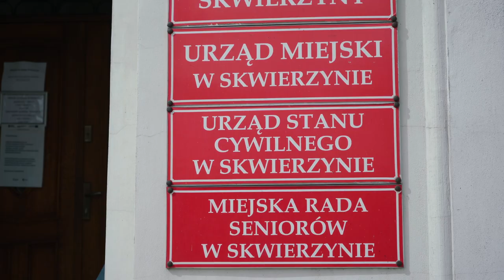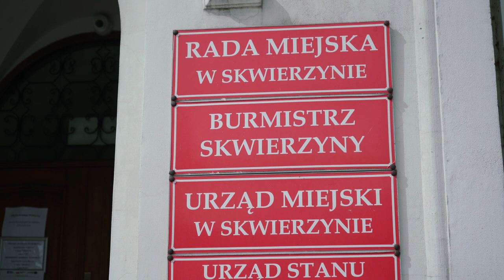Wojciech Kowalewski nowym Burmistrzem Skwierzyny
7 kwietnia odbyły się wybory samorządowe 2024. W Skwierzynie w I turze burmistrzem Skwierzyny został Wojciech Kowalewski z Komitetu Wyborczego Gminne Porozumienie Samorządowe. Kandydat otrzymał prawie 60% poparcia.